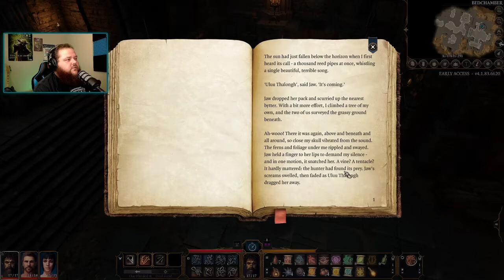Baldur's Gate 3 - Viewers' Choice [Twitch Integration] Playthrough - Part 2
Hello Ladies and Gentlemen, Boys and Girls, and all those that may fall in between!

I am No Time Dad and today, bring you part 2 of my Baldur's Gate 3 viewers choice playthrough.

The twitch plugin for Baldurs Gate 3 functions smoothly for this entire episode. Not sure if Larian patched it or if starting a fresh game launch resolved the issues.

Yanki Adams continues his quest to remove his brain maggot.

Combat, colorful allies, and some confusing feelings await!

Can't wait continue in this absurd journey!

►I stream every Monday on twitch!
►Best Prices◄ Buy games cheap and support No Time Dad in the process!
I want to give a HUGE THANK YOU for your time.

Remember to laugh, stay kind, and have a wonderful day!